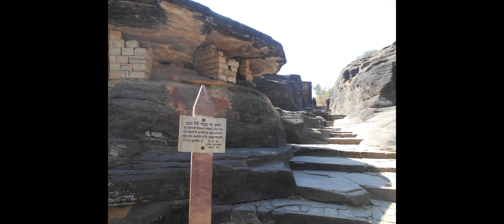Udayagiri Caves (Vidisha, Madhya Pradesh)